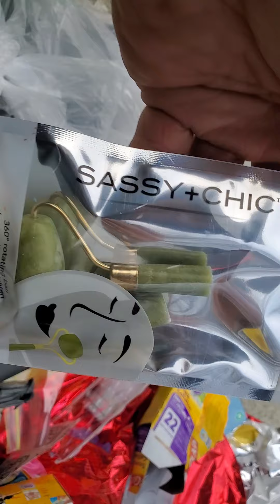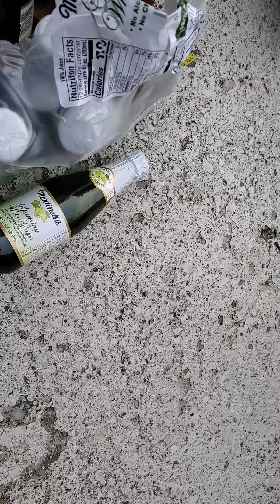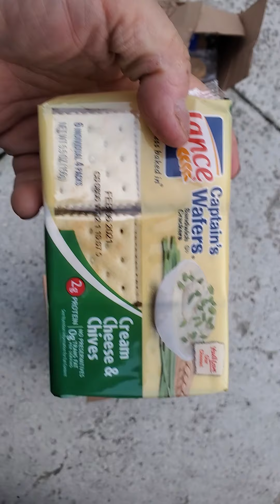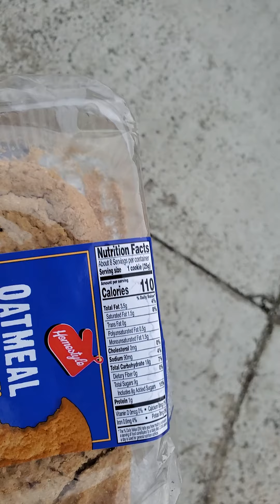3/2/21 Dumpster Treasure